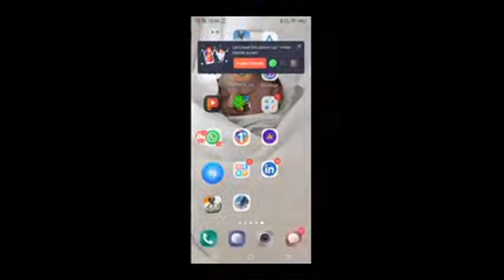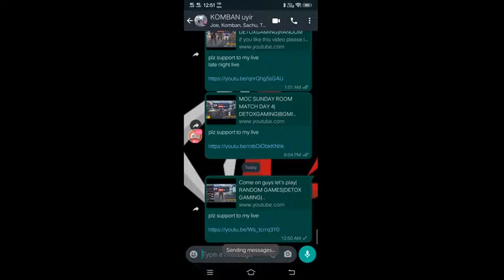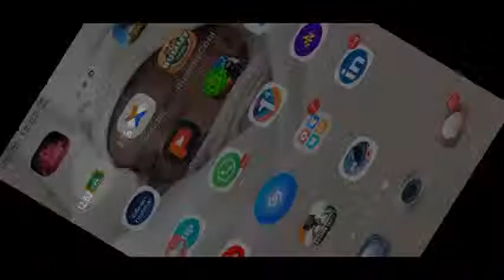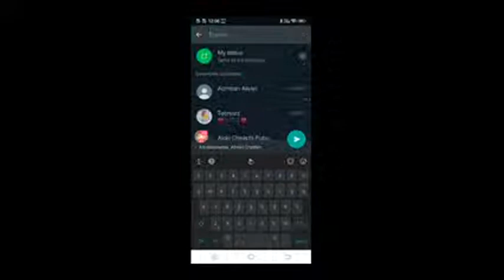Come on guys let's play|RANDOM GAMES|DETOX GAMING